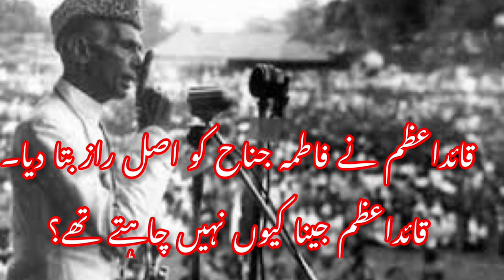Why Qaid E Azam Lost His Wish To Live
Our Qaid e Azam was tortured to the extent that he lost his wish to live. He told Fatima Jinnah, why he do not want to live any more?

I request all Pakistan lover to counter these traitors / enemies.